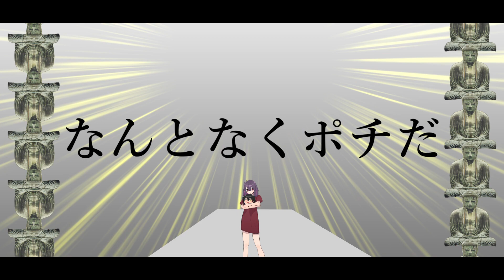【ぼくらはみんな意味不明】歌った！！！【寿海 浮with深 淵】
それでもキミと笑っていたい！

歌／絵
寿海 浮

【各種ハッシュタグ】
配信全般：なまウキ
切り抜き：切り浮
ファンアート：ウキ世絵

ロゴ：月野 様